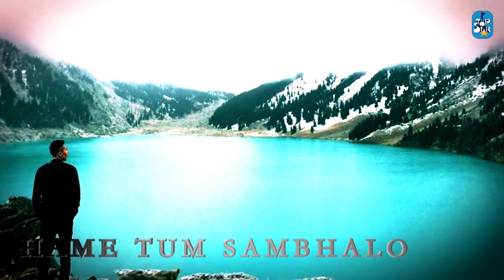NAJARO HAME TUM SAMBHALO//ASIF RAZA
Song : Najaro Hame Tum Sambhalo
Singer: Asif Raza
Lyrics Parveen Khan
Editor & Video: Meenakshi